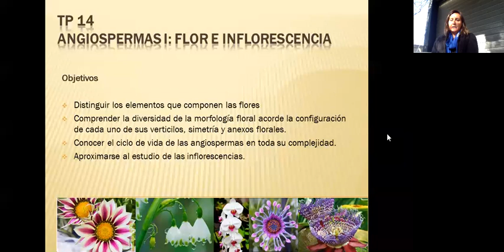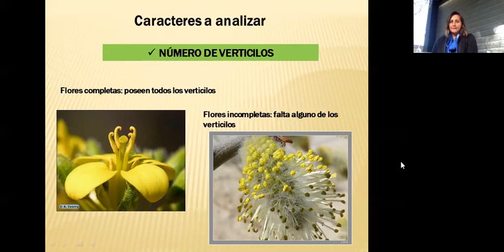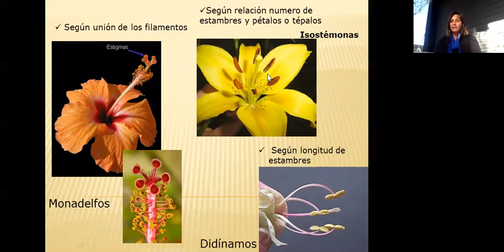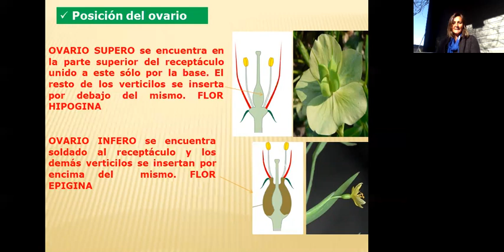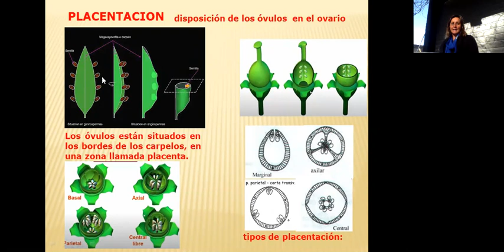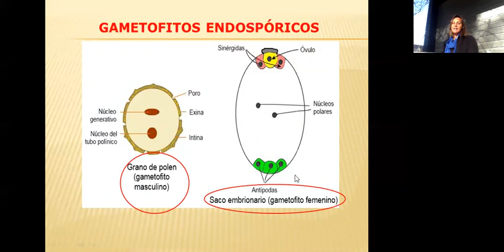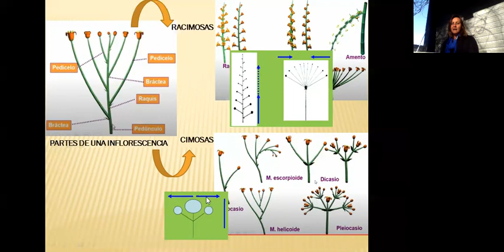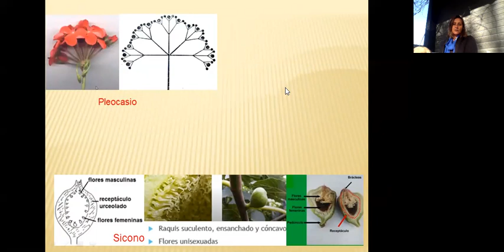TP14 ANGIO I INFLORESCENCIA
Distinguir los elementos que componen las flores
Comprender la diversidad de la morfología floral acorde la configuración de cada uno de sus verticilos, simetría y anexos florales.
Conocer el ciclo de vida de las angiospermas en toda su complejidad.
Aproximarse al estudio de las inflorescencias.